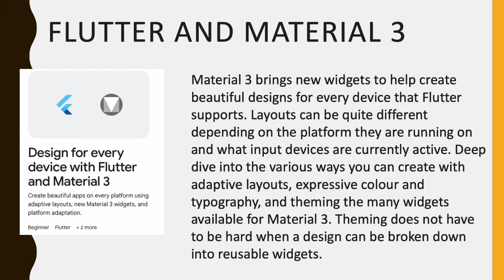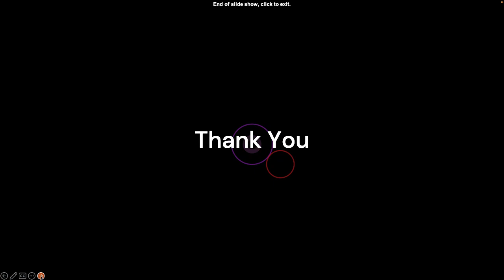Flutter 3.10.0 | What's new in 60 Seconds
What's new in Flutter 3.10.0 | Flutter, Google I/O May 10, 2023
Flutter is an open source framework by Google for building beautiful, natively compiled
Hi friends, Welcome to Maths vs Mind we are posting easy and funny video to learn Maths for kids. Today video is the simple and fastest way to learn anything. We hope you will like this channel.